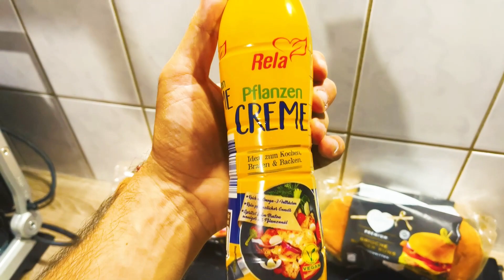اطيب هامبرغر نباتي مع هامبرغر لحمة ومن المنزل | برغر احترافي في المنزل مع خبز البرغر الأصلي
قناة للاطفال لبنات اختي سيما وسلينا بتمنى الجميع يشترك بالقناة

قناة الشيف ابراهيم

صفحة الشيف ابراهيم عالفيس

🔴حسابي على الفيس بوك فقط للحسابات الحقيقية ياللي بحب يتابعني

🔴صفحة شركتي الاولى في المانيا للي بحب يضيفها عنده للتصميم والاعلان

🔴صفحتي على الفيس بوك لشركتي المستقبلية للسياحة والسفر للي بحب السياحة والسفر يتابعني

🔴عالانستغرام عندي حساب للرياضة وحساب عام وحساب للسياحة للي بحب يتابعني

بس اكتبو Feras Aldarwish  بتطلعلكم كل حساباتي

🔴 اخوكم ابو نزار من المانيا

اليوم جايبلكم اسهل طريقة لعمل البرغر النباتي واللحم من المنزل وكلو جاهز اخواتي يعني ما عليكم غير تحمسو اللحمة وتجهزو الشغلات اللي قلت عليها بالفيديو و كل الامور بتكون تحت السيطرة وعالاول بتمنى يعجبكم الفيديو ولا تنسو اللايك والمشاركة حبايب شدولنا همتكم منكبر فيكم اخواتي

اخوكم ابو نزار

ferasaldarwish,
فراس الدرويش,
ابو نزار,
المهندس البحري,
برجر نباتي,
نباتي,
اكل نباتي,
المانيا,
برجر,
برجر الفراخ,
برجر لحم,
برجراف عن العائله,
برغرتي,
برغرايزر,
برجر فراخ,
برجر دجاج,
برجر ايه حبيب,
برجر هبه ابو الخير,
برجر كنج,
برغرير,
برجريتي,

برجر في البيت,
برجر فراخ كرسبي,
برجر بالبيت,
احسن برجر في مصر,
عمل برجر بالبيت,
طريقه عمل برجر بالبيت,
برجر غريب,
برجر غنم,
برجر غالي ضد رخيص,
برجر غادة التلى,
برجر غير صالح سبونج بوب,
برجر غير مصنع,
برجر غالي,
برجر غزال,
برجر على الفحم,
برجر عمرو شريف,
برجر على الجريل,
برجر عمر في المطبخ,
برغر عراقي,
برجر ع الجريل,
برجر على قد الايد,
برجر عملاق,
برجر ع الصاج,
برجر عالفحم,
برجراف عن,
برجر ع فحم,
برجر طلباتك اوامر,
برجر طعميه,
برجر طريقه عمل البرجر,
برجر طريقه عمل الهمبرجر,
برجر طبقات,
برجر طريقة,
برجر طازج,
برجر طبخ,
برجر ضخم,
برجر ضاني,
برجر ضب,
شباب ارمي برجر ضمني,
ضحكة سلطع برجر,
برجر صغير ضد برجر كبير,
ماكدونالدز ضد برجر كنج,
برجر صيامى,
برجر صحي,
برجر شوب,
برجر سالى فؤاد,
برجر سحس,
برجر سمر,
برجر سبونج بوب,
برجر سمك,
برجر سهل,
برجر ساره سمير,
برجر سلطع,
برجر زنجر,
برجر زي المطاعم,
برجر زون,
برجر زيت,
برجر زاهب,
برجر زمان,
برجر زنجر في البيت,
برجر زنجر حار,
برجر رشا الشامي,
برجر ريببلك,
برجر رباح محمد,
برجر روبيان,
برجر رول,
برجر رخيص,
برجر رباح,
برجر رجيم,
ريل برجر,
برجر ذهب,
برجر ذهبي,
برجر ذهب في دبي,
برجر ذايب,
برجر ذهب في جازان,
برجر ذهب في جده,
برجر دايت,
برجر دنيا رزق,
برجر دجاج اية حبيب,
برجر دجاج هبه ابو الخير,
برجر دايم,
برجر دجاج كرسبي,
برجر دجاج نادية السيد,
برجر خضار,
برجر خبز,
برجر خضروات,
برجر خس,
برجر خضار صحي,
برجر خروف,
برجر سلطه,
برجر خزان,
برجر دجاج ابوجوليا,
برجر دجاج شام الاصيل,
برجر دجاج محمد حامد,
جان برجر,
جان برجر كرانشي تشيكن,
جان برجر فرايد سبايسي تشيكن,
جان برجر يزيد الراجحي,
جان برجر بريميوم,
جان برجر هوت دوغ,
اعلان جان برجر,
تورتيلا جان برجر,
برجر ثري شيفس,
برجر ١٥ ثانيه,
ميني برجر ١٥ ثانيه,
برجر 15 ثانيه,
انجوس ثيك برجر هارديز,
١٥ ثانية برجر دجاج,
تحدي ثلاثه برجر,
ثري برجر,
برجر تشيكن,
برجر تونة,
برجر توتا مراد,
برجر تحدي,
برجر تشيكن ماك,
برجر تركي,
برجر تيك تاك,
برجر تشكن كرسبي,
برجر تي,
برجر بي تي اس,
برجر برجر,
برجر بالبيض,
برجر بفول الصويا,
برجر بيتي,
برجر بالبرغل,
برجر بيض,
برجر بطاطس,
برجر بافلو,
سكشن بي برجر,
برجر الفراخ اسماء فايز,
برجر 12,
برجر 28,
جرين برجر 2,
تحدي برجر 2 كيلو,
تحدي 24 برجر,
برجر عمره 24 سنه,
مشيع 20 برجر,
سحس 25 برجر,
برغرتي 2,
برغرتي الموسم 2,
2 جرين برجر,
برجر 3000 درهم,
برجر 300 جرام,
32 برجر,
تحدي اكل 3 برجر,
برجر ب 3000 درهم,
سحس 36 برجر,
3 برجر نو توميتو نو خسيسو,
برغرتي 3,
برجراف 3 اعدادي,
تحدي اكل 4 برجر,
برغرتي 4,
برجر 5000 ريال,
500 برجر,
تحدي 50 برجر,
تحدي اكل 5 برجر,
سحس 50 برجر,
برغرتي 5,
برجراف 5 ابتدائي,
شباب البومب 6 برجر,
مطعم 95 برجر
burger king,
burger shop,
burger meme,
burger asmr,
burger king mukbang,
burger mukbang,
burger song,
burger shop 2,
mini burger ام يارا,
burger وصفة,
burger recipe,
i burger,
burger نطق,
burger منزلي,
مطعم graffiti burger,
مطعم buffalo burger,
مطعم daddy's burger,
مشروع عملة burger,
army burger لا تعتذر,
كيف تسوي burger,
كيف تصنع burger,
graffiti burger فهد العرادي,
العمل في burger king,
burger في المنزل,
buffalo burger عمرو شريف,
عملة burger,
عملة burger swap,
طريقة عمل burger,
عجينة burger,
طريقة تحضير burger,
army burger ضمني,
chef's burger شيفز برجر,
سحس burger,
army burger ربي رزقني,
burger دجاج,
heart attack burger خواطر,
خبز burger,
burger اية حبيب,
burger حليمة الفيلالي,
burger تحدي,
تجربة burger king,
تجربة buffalo burger,
تجربة daddy's burger,
تحضير burger,
burger بالعربي,
باسل الحاج burger,
daddy's burger الاكيل,
wild burger الاكيل,
green burger الجزء الثاني,
butcher's burger الاكيل,
buffalo burger الاكيل,
buffalo burger اعلان,